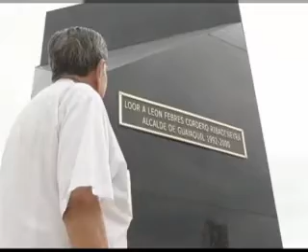ECTV NOTICIAS- MINISTRA PATRIMONIO MONUMENTO GYQ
La Ministra Coordinadora de Patrimonio recalcó que la única razón para que se prohíba la colocación del monumento a León Febres Cordero es porque el barrio las peñas es uno de los seis conjuntos patrimoniales de Guayaquil